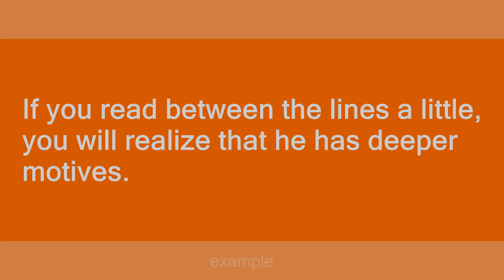read between the lines